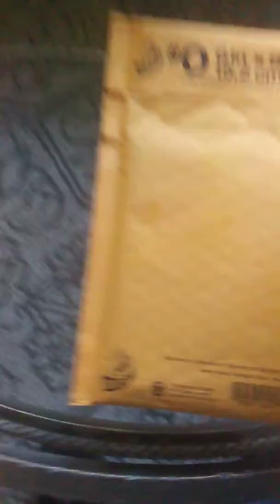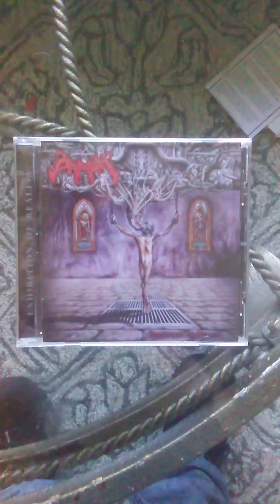Random Unboxing.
In the video, I do a random CD Unboxing.